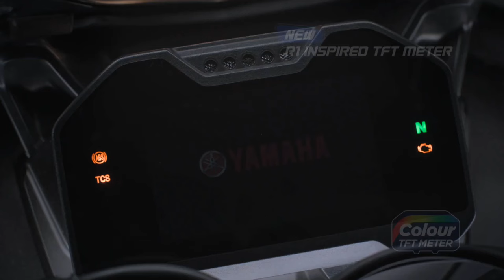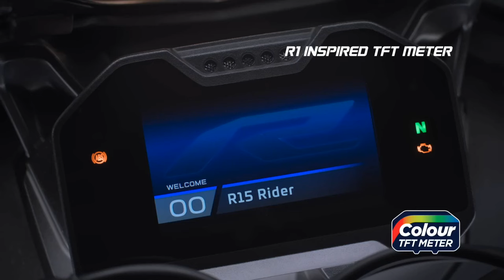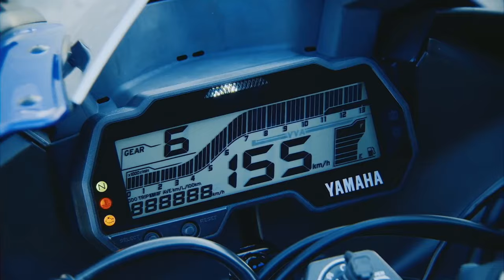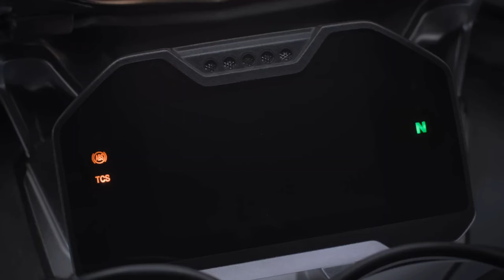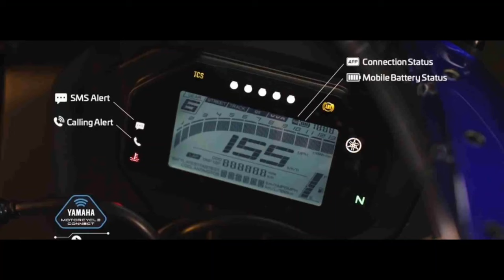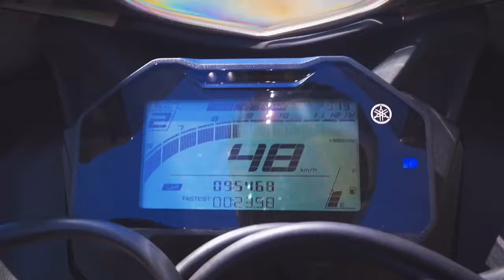2024 New Model Yamaha R15 V5 Launch Date Confirm Review | R15 V4 Price, Specifications, Features🔥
– Key Specs & Features of Yamaha R15 V4

- Engine : 155 cc
- Power : 18.4 PS
- Torque : 14.2 Nm
- Mileage : 55.20 kmpl
- Kerb Weight : 142 kg
- Brakes : Double Disc

What is the Yamaha R15 V4 price in India?

The cheapest Yamaha R15 variant is priced at Rs 1,82,300 for the standard model, and it goes all the way to Rs 1,97,700 for the top R15 M variant. Both prices are ex-showroom Delhi.

What is the difference between R15 V4 and R15 V4M?

Apart from the difference in colour schemes, the R15 V4M also gets a quickshifter (up-shifts only) as standard, and a full-colour TFT instrument cluster as opposed to the LCD instrument cluster in the standard bike. You can also buy the quickshifter for Yamaha R15 as an accessory in select colour variants of the base version. The M variant’s swingarm is finished in grey whereas it’s black in the base variant. Even the indicators in the R15 M are LEDs whereas they’re bulbs in the R15 V4.

Which colour is best for R15 V4?

In our opinion, the Intensity White is the best colour for R15 V4. It makes the bike look really premium while the red colour wheels add a hint of funkiness, while bringing out the sporty character of the bike.

What is the price of R15 V4 colours?

The Yamaha R15 V4 comes in 5 colours in the standard variant and 2 in the M version, with some at different price points. Here’s the latest price list (all ex-showroom Delhi):

Yamaha R15 Colour    Yamaha R15 PriceR15V4

Metallic Red.                       Rs 1,82,300
Dark Knight.                        Rs 1,83,300
Intensity White.                  Rs 1,87,300
Vivid Magenta Metallic.   Rs 1,87,300
Racing Blue.                       Rs 1,87,300
R15M
Metallic Grey.                     Rs 1,96,500
Monster Energy Yamaha MotoGP Edition
Rs 1,97,700

How fast is the R15 V4? (Key specs & tested figures)
 The Yamaha R15V4 is a pretty fast bike for its class. The Yamaha R15 0-100kmph pickup time is 13.25 seconds, which is impressive for a 150cc bike. It makes 18.4PS and 14.2Nm, making it the most powerful 150cc bike in India. You can cruise at 100kmph on the highway easily, and the gearbox is also tuned well-enough for riding at low speeds at higher gears. That said, you’ll still have to downshift a gear or so while overtaking on the highways.

What is R15 V4 mileage?

The Yamaha R15 V4 mileage is impressive, considering it returned 55.20kmpl in the city and 60.65kmpl on the highway in our real-world mileage tests. Do note that the bike was ridden in a relaxed manner, around 30-40kmph in the city, and about 80-90kmph on the highway. Expect at least 40kmpl average mileage for daily riding.

Is R15 V4 uncomfortable?

Since it’s a sports bike meant to be ridden fast, the Yamaha R15 V4 has clip-on handlebars that are not really raised. This along with the split seat setup will make you lean forward to reach the handlebars. As a result, it puts extra weight on your wrists, which can particularly be felt while going over bad roads. You’ll have to use your core muscles and lower back to support yourself so that there’s minimal load on the wrists, and also hold on to the bike with your thighs. The R15 V4 riding position takes time to get used to.

Is the R15 V4 suitable for tall riders?

The R15 V4 may not be suitable for riders taller than 6 feet because the rider will end up leaning more forward to reach the handlebars. The footpegs are positioned more towards the rear, higher up the bike. So it may not be comfortable for those with long legs as it tends to make you feel cramped. If you’re shorter than 6 feet, the bike should be comfortable enough, if you get used to the riding posture.

Is R15 V4 good for long rides?

The Yamaha R15 V4 has enough grunt to sustain 90-100kmph on the highway. However, being a sportsbike, its sporty riding posture is not comfortable for long rides, unless you’re used to sportsbikes. Moreover, the pillion seat is not roomy, and is positioned way too high. Hence, the passenger seat is comfortable enough only for short distance commutes.

Is the R15 a good bike for racing on track?

The Yamaha R15 V4 is a fantastic bike for racing on track. Its committed riding posture, peppy engine and brilliant handling will inspire you to push hard.

Yamaha R15 V5 new model 2024 price in india
Yamaha r15 v5 launch date in india 2025
Yamaha R15 V5 new model 2024 tamil
Yamaha R15 v5 top speed 2025
Yamaha R15 v5 new model 2024 top speed
Yamaha R15 V5 price in india 2024
Yamaha R15 V5 new model 2024 black colour
Yamaha r15m
Yamaha R15 v5 2025
Yamaha R15 version v5 2025
Yamaha R15 m 2024
Yamaha R15 v4 modified
Yamaha R15 top speed 2024